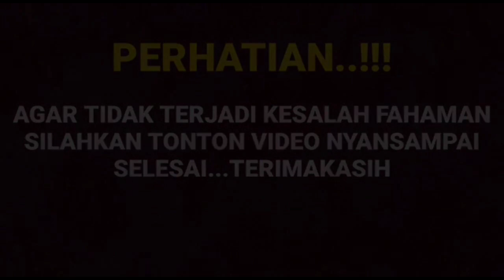Viral isu rumah tangga arya saloka dan putri anee di sebab kan karna adanya sinetron ic ternyata...?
__SEKIAN & TERIMAKASIH___